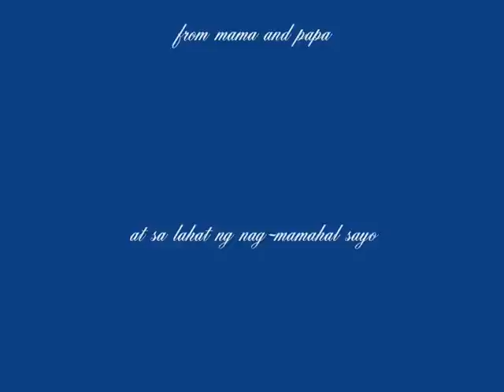ivan 2nd b-day video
sa bahay ng amo mme o'neil ang mr richard